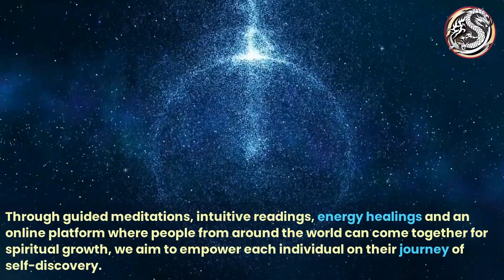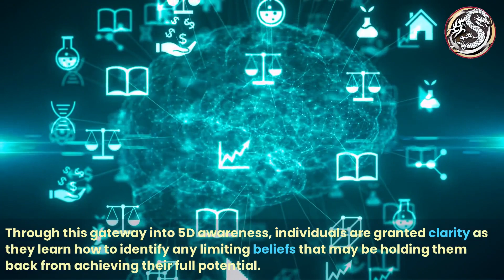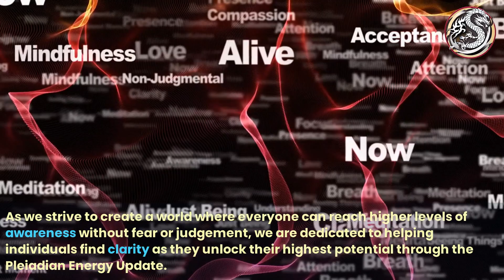Unlock Your Highest Potential and Ascend